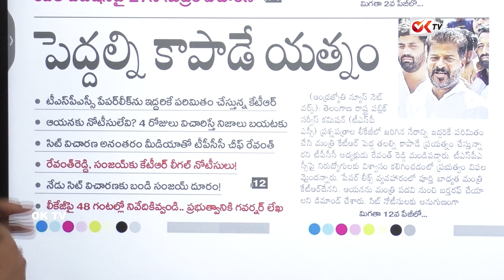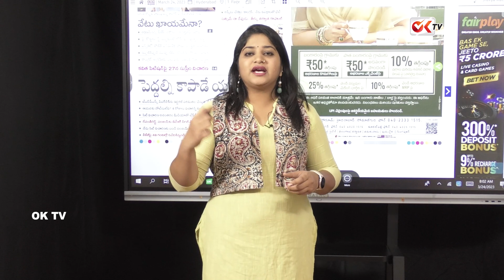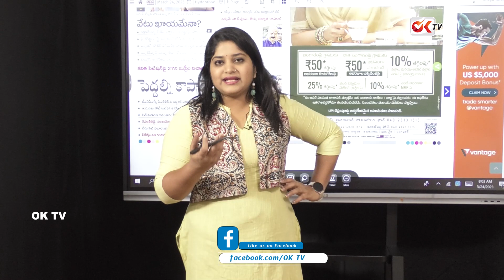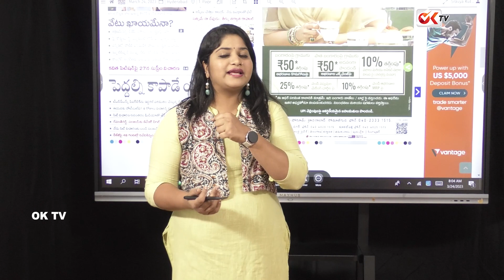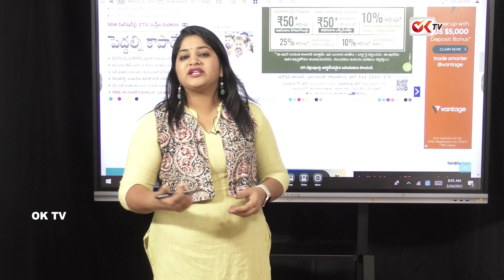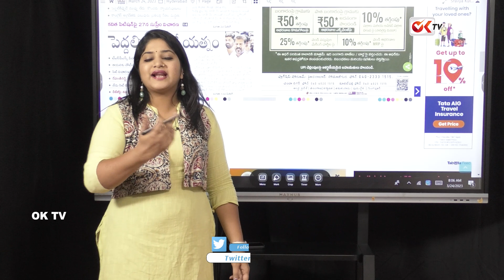రేవంత్ రెడ్డి , బండి సంజయ్ కు కేటీఆర్ లీగల్ నోటీసులు | Minister KTR | OK TV